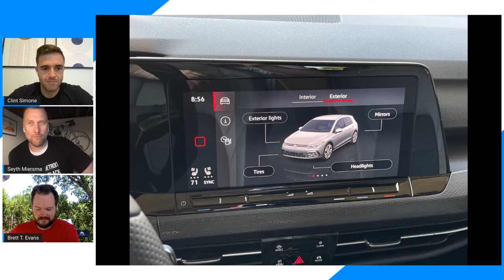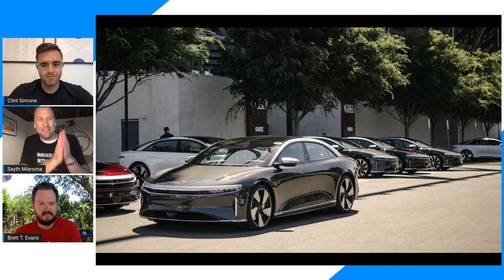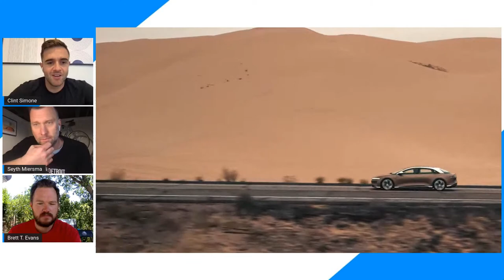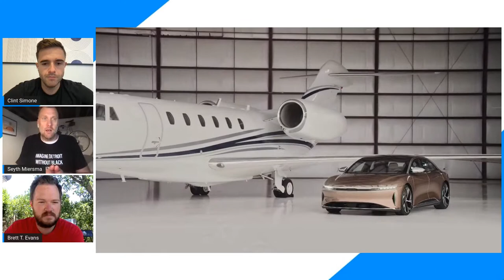Motor1.com Test Car Happy Hour #8: Lucid Air, Mini Cooper SE Electric, Volkswagen GTI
In this week's Motor1.com Test Car Happy Hour we discuss the Lucid Air, Mini Cooper SE Electric, and Volkswagen GTI with Editor-In-Chief Seyth Miersma, Video Director Clint Simone, and Senior Editor Brett Evans.